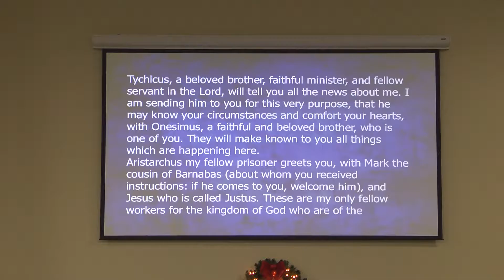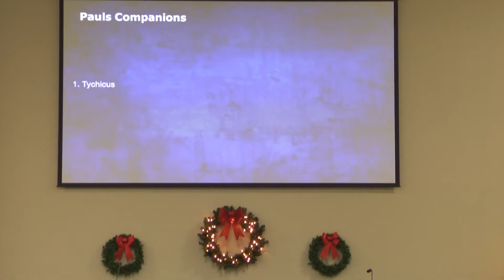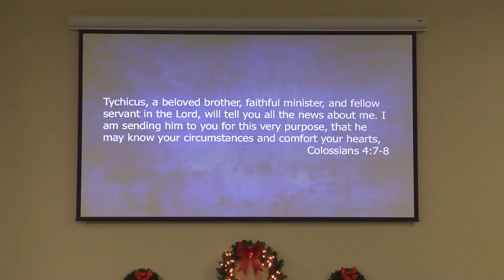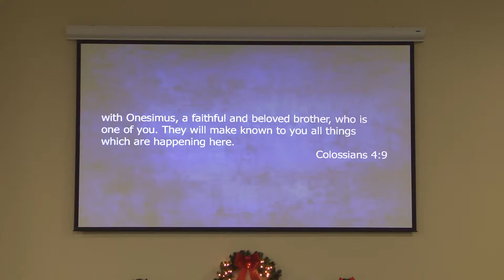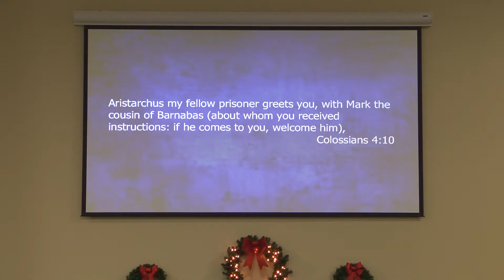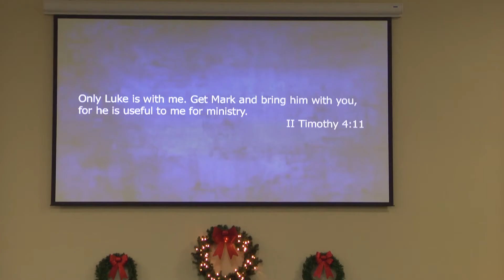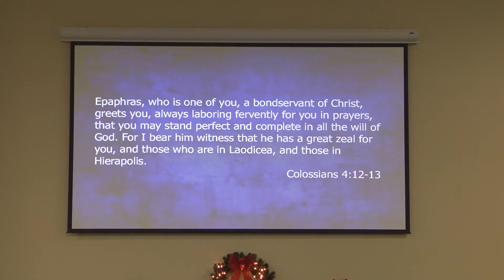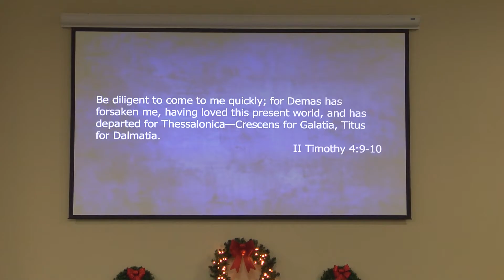11/27/16 Colossians 4:7 18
11/27/16 Colossians 4:7 18